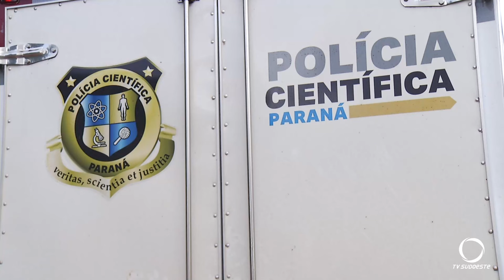Bombeiros localizam corpo no Rio Jaracatiá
Segurança: Vidal Junior Blott caiu no Rio na última quarta-feira (04).